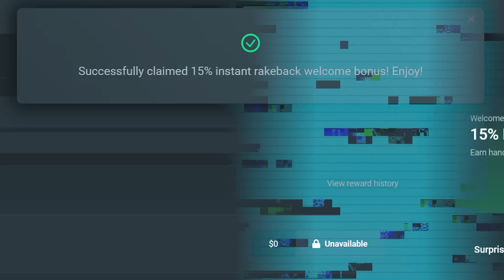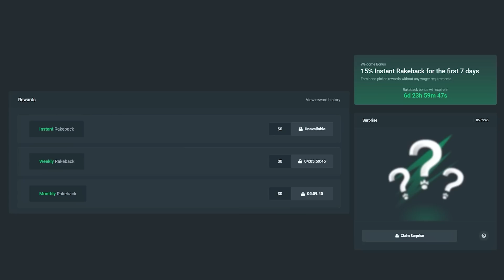THE 50X ACTUALLY CONNECTED ON SWEET BONANZA!! (Bonus Buys)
In Today's video, I am back again with more Sweet Bonanza! I did a TON of Bonus Buys and a lot of HUGE multis were dropping in today... I managed to connect the rare 50x multi and see some decent tumbles so I hope you all enjoy!